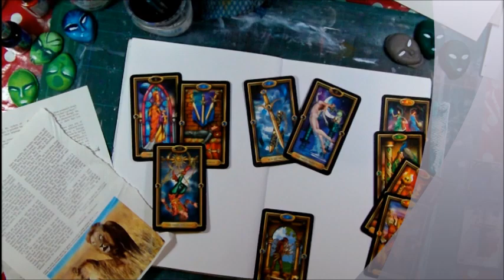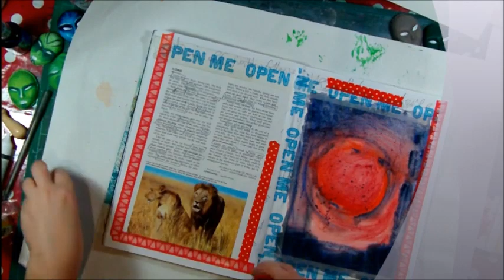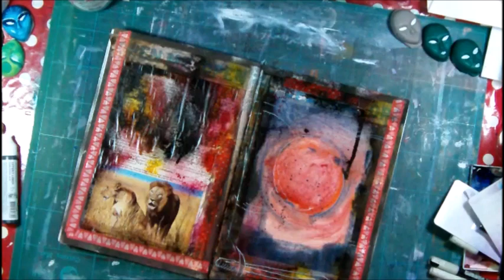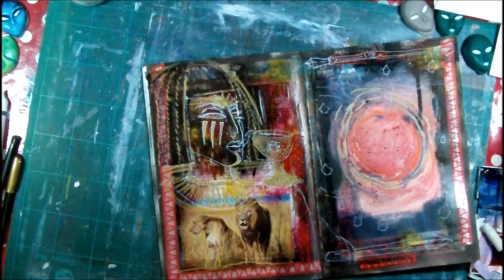art journal blood moon eclipse in leo 2019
An art journal page created and releasing what doesn't serve me welcoming in the new energy.